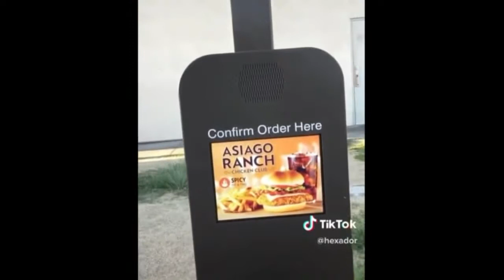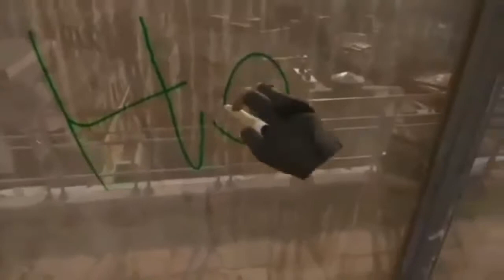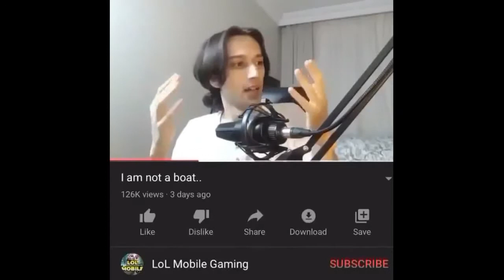Memes I Watch While Eating Cheese